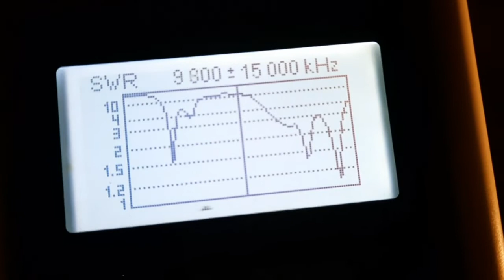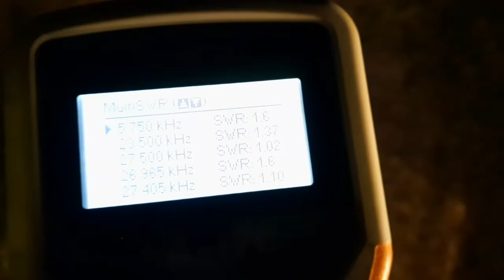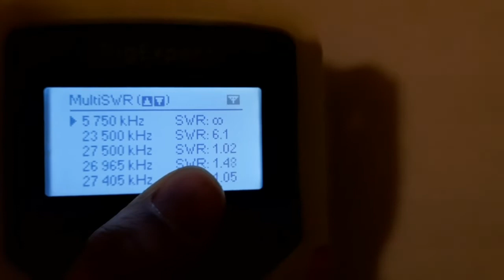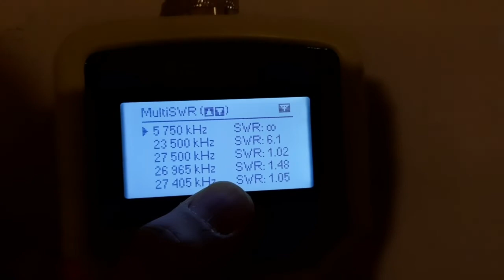"FUORI BANDA" GRAZIOLI G-MAX v/s GRAZIOLI 5/8 👍🏻